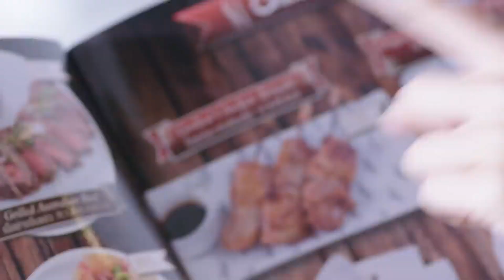[자막&발음] 믿고 보는 피무쌤의 재미있는 태국광고 [4] | 여자친구의 부모님을 처음 만난 자리에서 과연 어떤 일이 벌어질까요? 재미와 감동 두가지를 한번에!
이번 광고는 여자친구의 부모님을 처음 만나는 자리에서
생긴 에피소드를 재미있게 그려낸 광고입니다!

한태커플분들은 특히 주목하셔서 유용하게(?)
사용해 보시면 좋을 것 같습니다^^

그럼 이번 광고도 재미있게 보시고
공부도 열심히 하세요~!